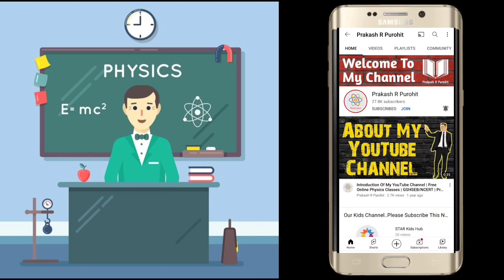Chemistry 3 Marks Most IMP Questions For Board Exam March - 2022 | IMP For Gujarat Board Exam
Topic : Chemistry IMP For 12th Board Exam March-2022